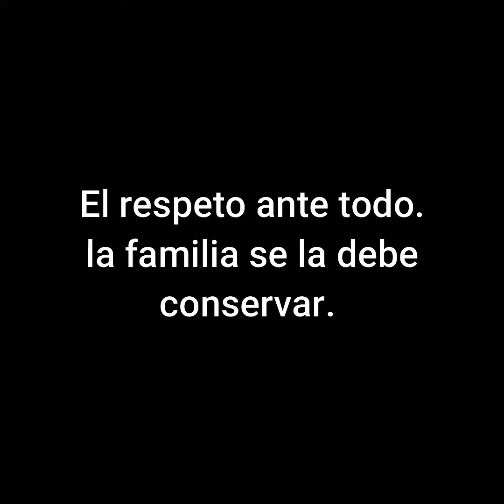Embar@zo a su Patrona de 80 Años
Esto pasa cuando te gusta mas lo material que los sentimientos